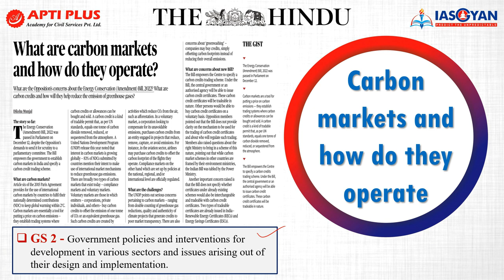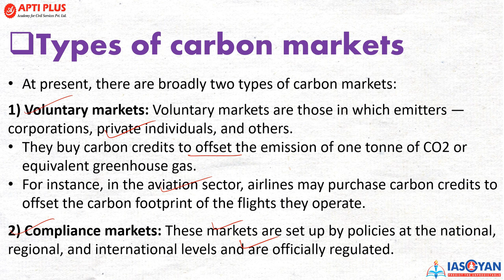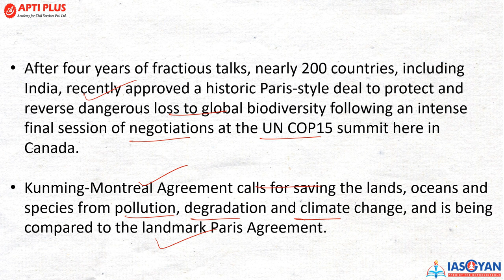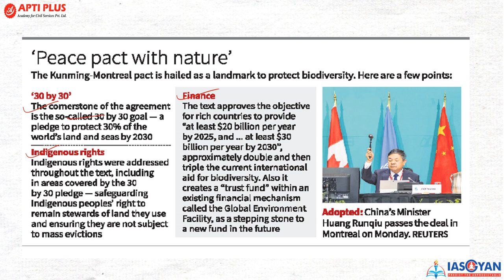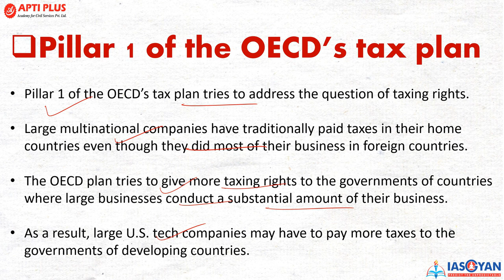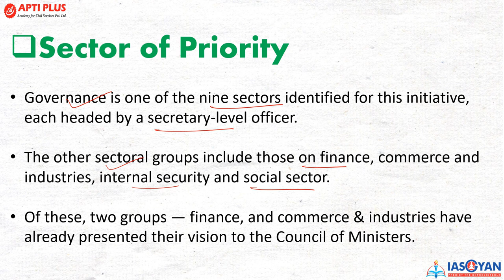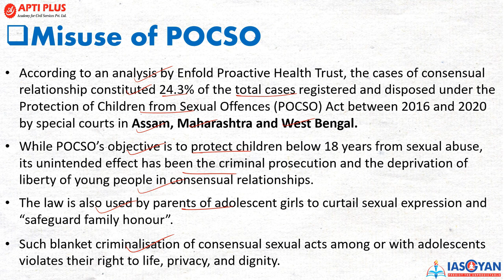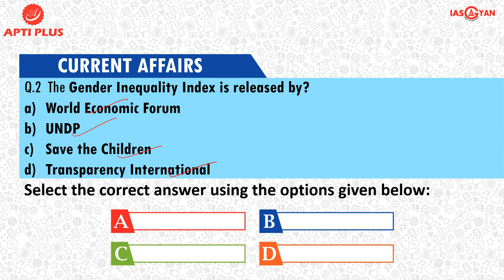DAILY NEWS ANALYSIS II 20 DECEMBER 2022 II { Carbon markets and how they operate }